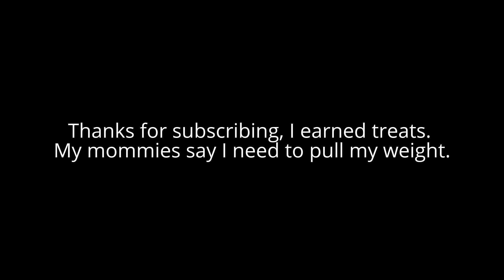Boomer the Siberian eating his treats